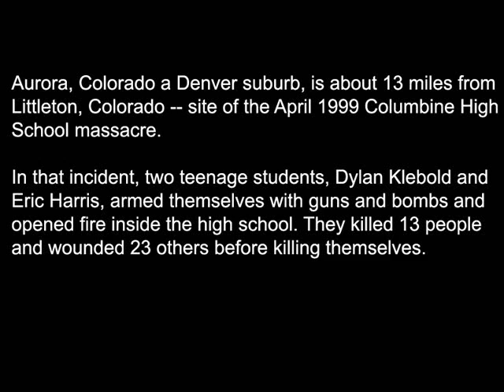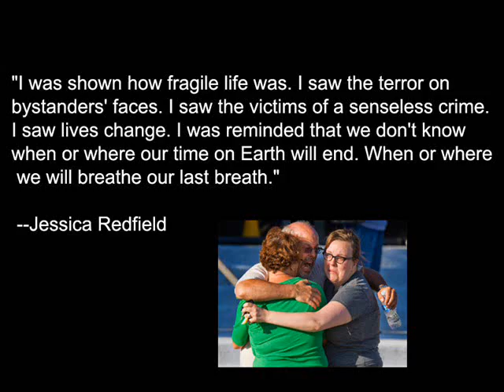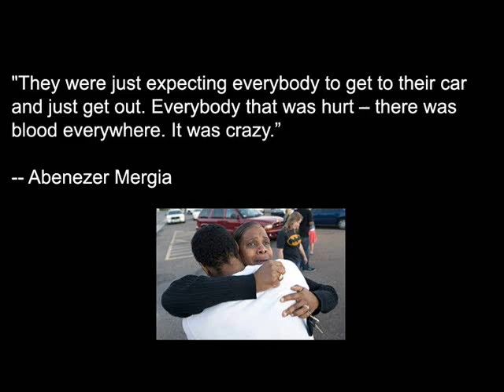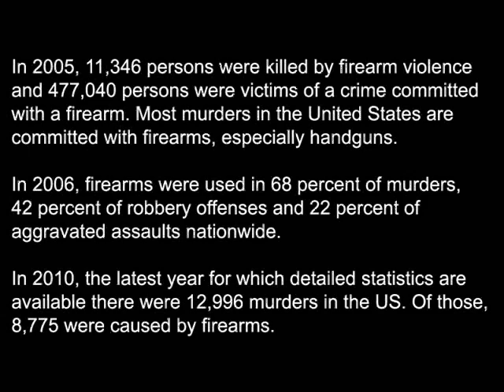Mindless Menace of Violence: Aurora, Colorado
On the early morning of Friday, July 20, 2012 a heavily armed gunman attacked an Aurora, Colorado, movie theater tossing tear gas before opening fire on the terrified audience and killing 12 and wounding 38, authorities said. The theater was showing the new Batman movie, "The Dark Knight Rises." This short photojournalism video is dedicated to the victims and those whose goal is to end the mindless menace of violence in the United States and in our world.